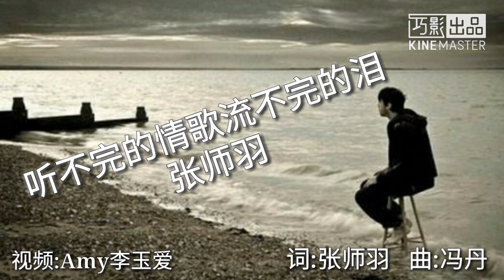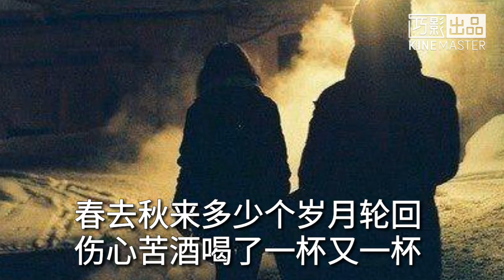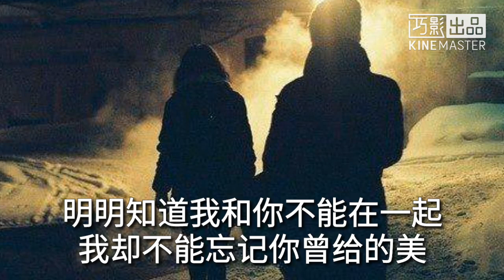《听不完的情歌流不完的泪》张师羽 歌词版MV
听不完的情歌流不完的泪
张师羽
词:张师羽
曲:冯丹

别再说你爱我 我是你的谁
苦苦等你那么久 等来的是伤悲
看著你和别人成双又成对
我却只能独自承受孤独滋味
春去秋来多少个岁月轮回
伤心苦酒喝了一杯又一杯
想起我们曾经在一起的美
我却只能听著情歌流眼泪
爱上你是我上辈子犯下的罪
明明知道我和你不能在一起
我却不能忘记你曾给的美
爱上你让我这辈子如此的狼狈
别再让我一个人孤独的心碎
谁能与我今生今世永相随